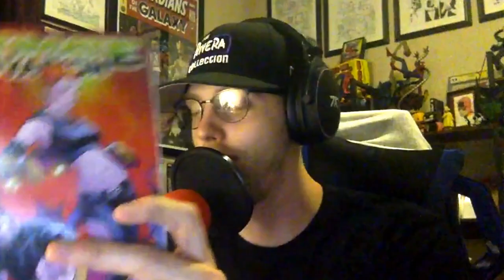Ultimate Invasion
Jeremiah, Dmitri, and Pierre review episode 2 of Secret Invasion! Major spoilers ahead. We also go into Ultimate Invasion #1, a leaked Marvels after credits scene, and one of us, becomes, Spider-Man. Make sure to stay after the outro jingle for some out of context bloopers!

For even more great Paneloids content follow us on Tik Tok, for the full videos of our interviews head on over to YouTube, and while you’re at it make sure to check out our Instagram and Twitter (@paneloids). Leave us a review on Apple, Google, Amazon, Etc. and we'll read it on our next episode. Make sure to DM us and let know!